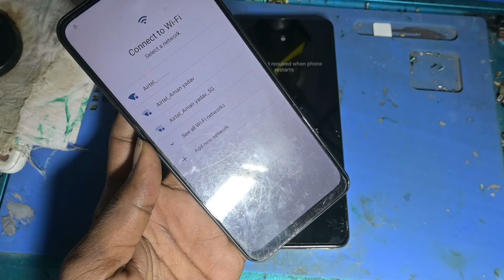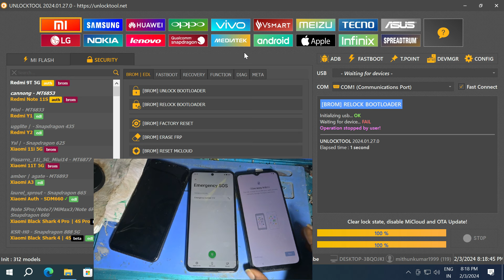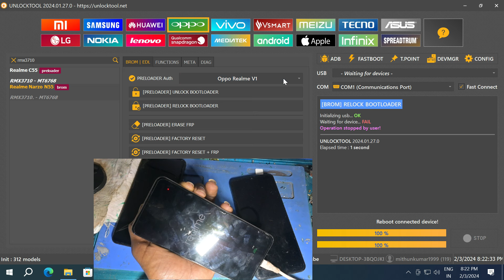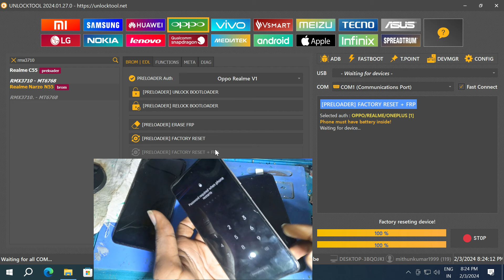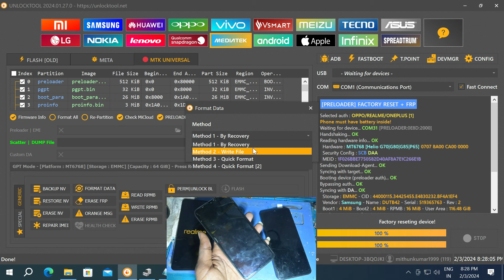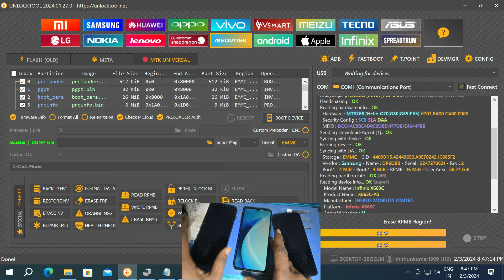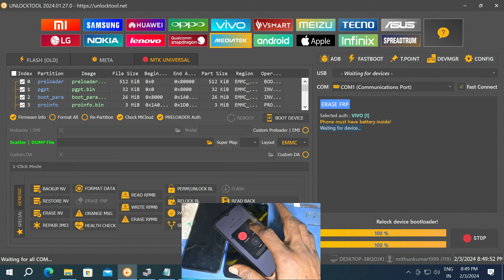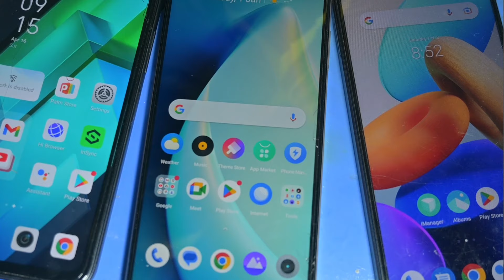All MTK Preloder Realme/Vivo/Infinix Password & FRP Unlock Live Practical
Samsung FRP UMT New Update || Vivo MTK November Security Add Unlock Tool

jio bharat v2 flashing
karbonn kw201 flash file
wipe data factory reset
system setting reset kaise kare
reset all data jio
reset all data
reset
master reset
jio hard reset
how to system setting reset in jio bharat v2
how to
hard reset
factory reset
factory data reset
after factory reset how to restore data
jio mobile reset kaise kare
jio bharat v2 mobile ko factory reset kaise kare